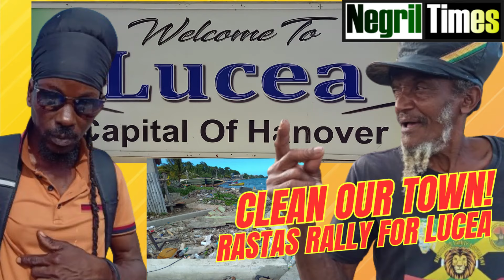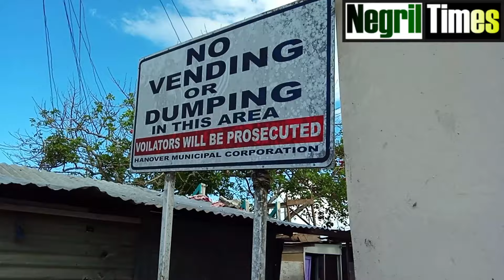Rastafarians Demand Action from Hanover Municipal Corporation: "Clean Up Our Town!